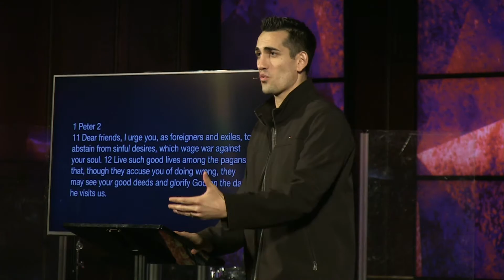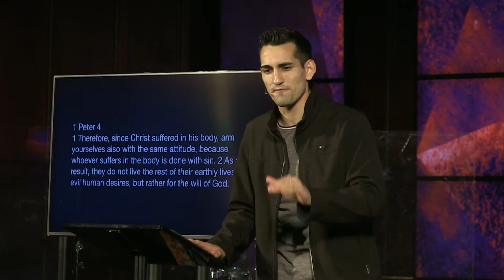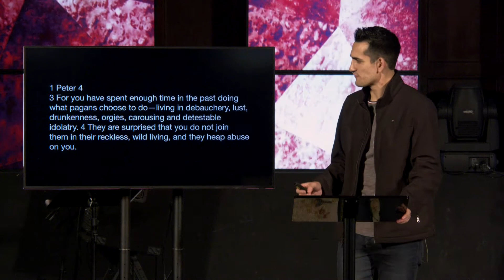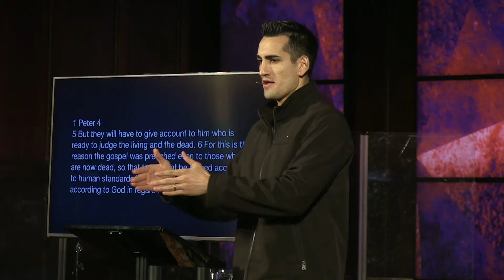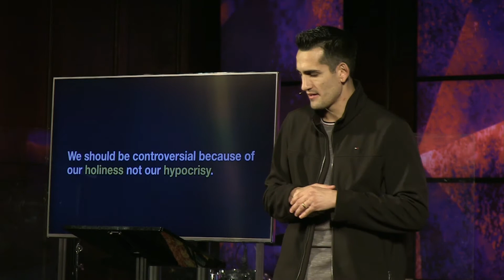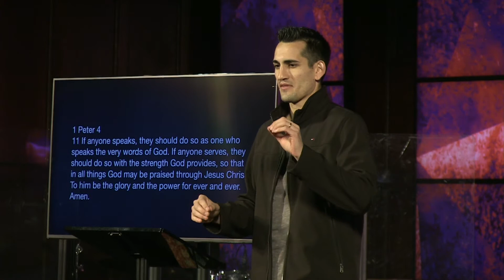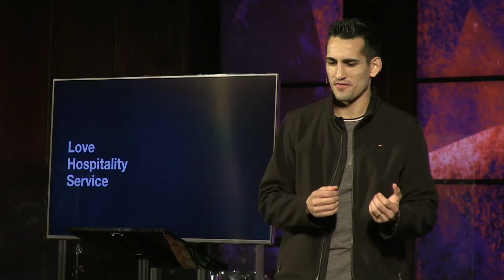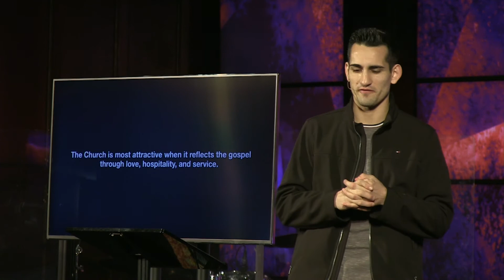Greater Destiny: Destined for Controversy | John Mendez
Now, what comes to mind when you ponder your destiny? Whatever it may be, you’re probably thinking about something that lies in the distant future. And while our destiny is futuristic is one sense, our destiny is also something that we are called to live out here and now. In other words, our future destiny should shape our present lives. As believers, our destiny is both future and present. Understanding this is crucial if we want to embrace our destiny in 2021.